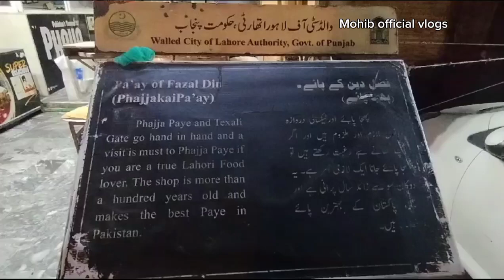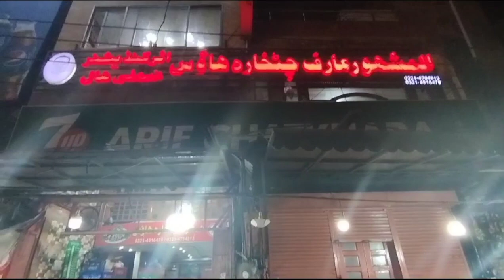Lahore Famous Kaka Pan shop//Lahore Famous Chatkhara House//lahore visit#hottel/Mohib official vlogs